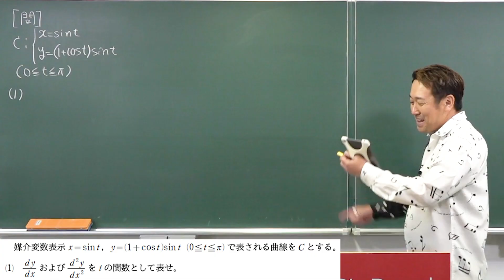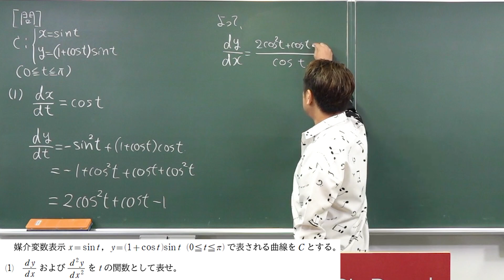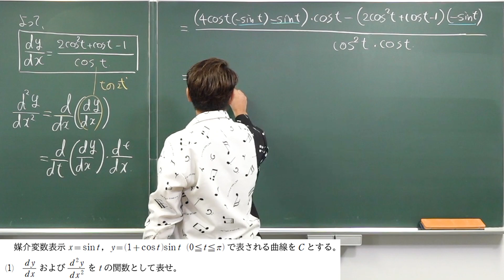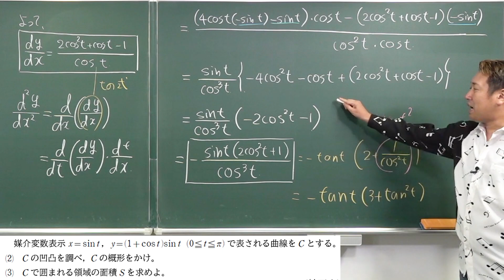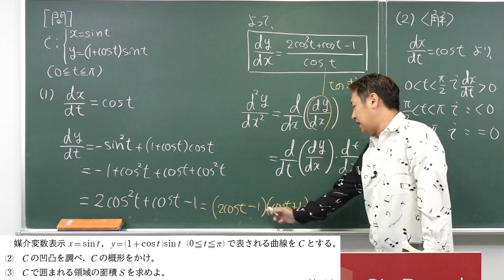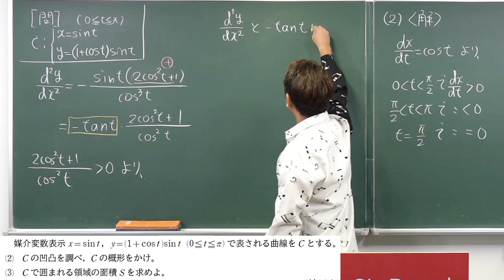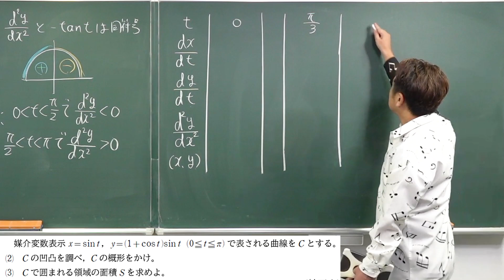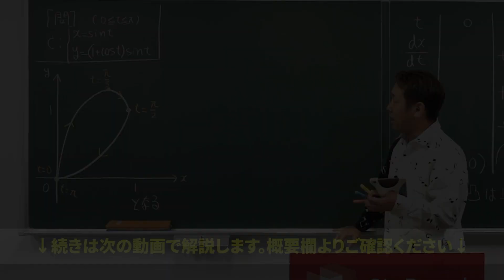【入試数学(基礎)】積分法の応用8-1 面積 (3)*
♦参考動画
【ゼロから数学】積分法の応用5 面積(2)

使用機材：Black Magic Design ATEM Mini Pro

【目次】
00:00 冒頭
00:28 問題(1)
07:38 問題(2)